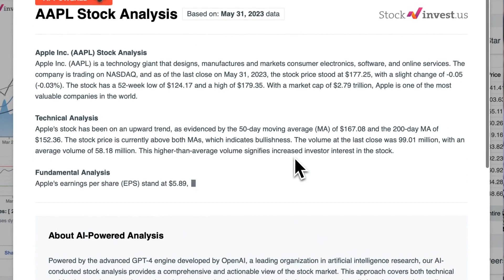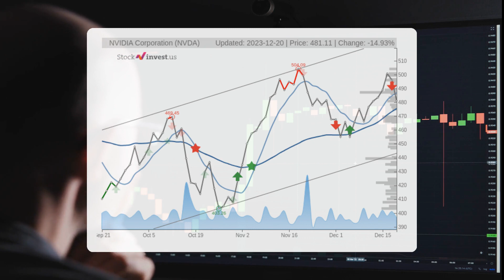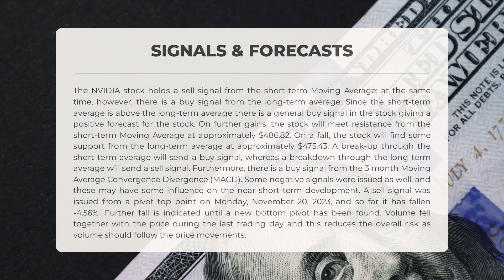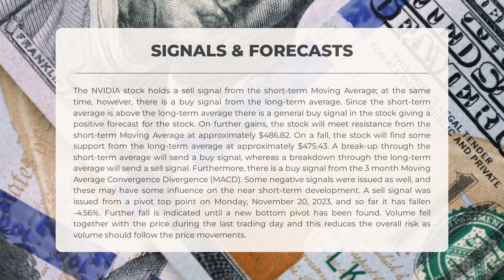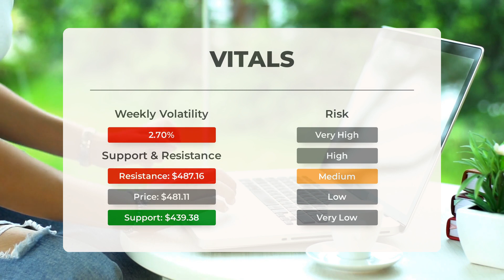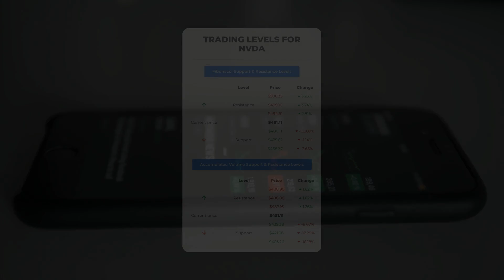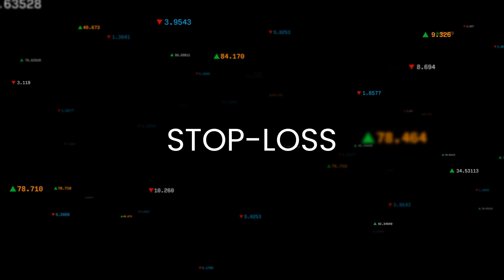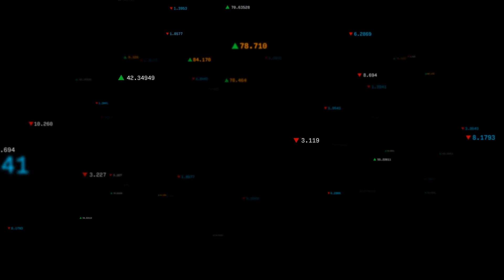Unleashing NVDA's Potential: Comprehensive Stock Analysis & Price Forecast for Thu - Stay Ahead of t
NVIDIA price prediction was made for Thursday, December 21, 2023

We go over the NVDA Inc. stock and give our stock price prediction (NVDA). Our NVDA stock price analysis and stock price forecast on NVDA for Thursday, December 21, 2023

NVIDIA Stock Analysis - NVDA Stock Price Prediction for Thursday, December 21, 2023